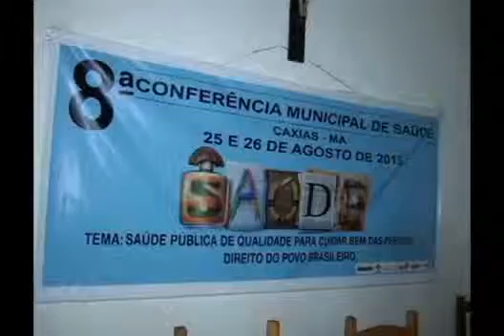Realizada 8ª Conferência Municipal de Saúde em Caxias